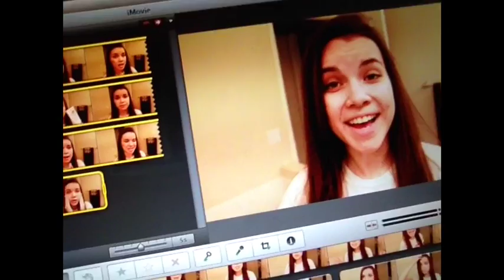VlogYear Day 21 - Super Grain Town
A vlog consisting of a very important lesson: auto ISO = super grain town D: